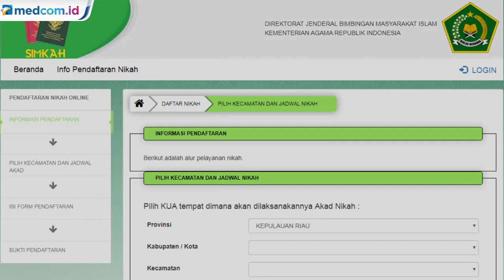Perpanjangan WFH, Pendaftaran Nikah Dilakukan Online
Pemerintah telah memperpanjang sistem work from home atau bekerja dari rumah untuk para PNS sampai dengan 21 April 2020. Bagi Kemenag RI, kebijakan ini berdampak juga pada layanan di KUA, terutama terkait layanan pencatatan nikah. Namun, layanan pencatatan nikah dipastikan tetap berjalan. Calon pengantin pun dapat mendaftar secara online melalui situs simkah.kemenag.go.id. Berikut cara daftar pencatatan nikah secara online.